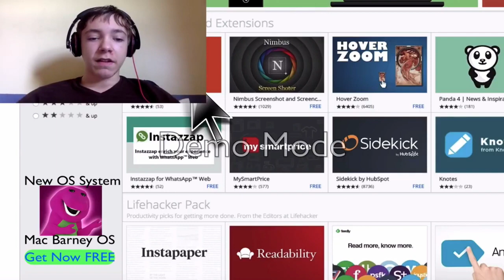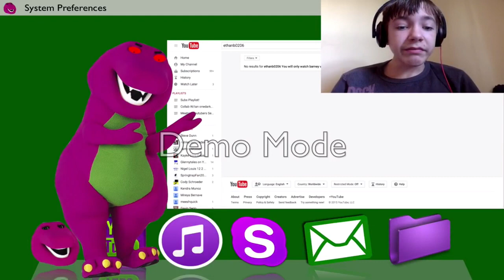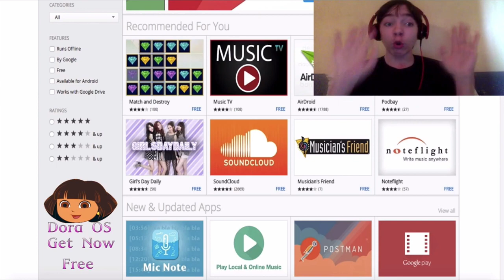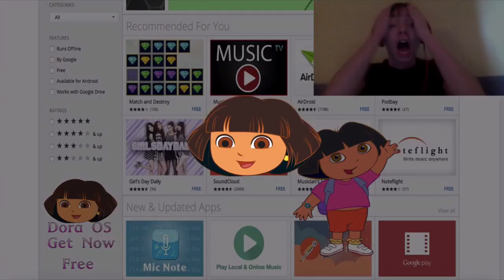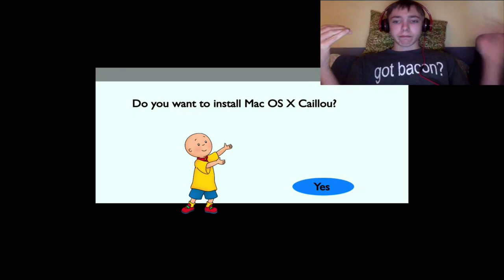All Mac OS X Crappy Thing Episodes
Oh Yes. ;) Good Job Sailor Moon And The Scouts! :)